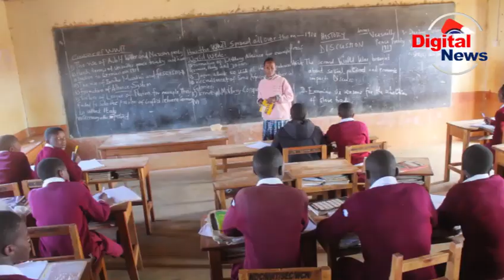MADARASA MAPYA YAKAMILIKA/SASA TAYARI KUPOKEA WANAFUNZI JANUARY/WAKUU WA WILAYA WAFUNGUKA/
Wakuu wa wilaya za Makete, Njombe na Wangingâ€™ombe mkoani Njombe kwa nyakati tofauti wamewaonya wazazi watakaoshindwa kupeleka mwanafunzi wa kidato cha kwanza kuanza muhura mpya wa masomo Januari mwakani, hatua kali zitachukuliwa dhidi yao ambapo hadi sasa jumla ya vyumba vya madarasa 98 yenye thamani ya shilingi Bilioni 1.9 yameshakamilika kwa asilimia miamoja mkoani Njombe.
Wakizungumzia hali ya maandalizi ya kuwapokea wanafunzi watakaojiunga na kidato cha kwanza pindi shule za sekondari zitakapofunguliwa Januari 8, mwaka 2023 kufuatia serikali kutoa fedha za ujenzi wa vyumba vya madarasa ili kukabiliana na idadi kubwa ya wanafunzi, Wakuu wa wilaya hizo ambao wamefanya ukaguzi wa kujionea kukamilika kwa vyumba vya madarsa kwa nyakati tofauti